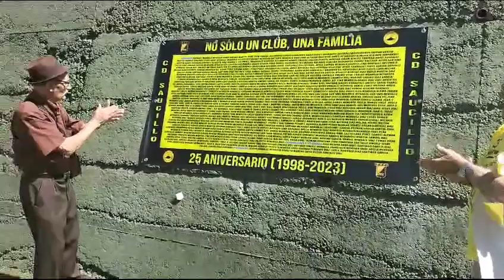El CD Saucillo conmemoró su XXV aniversario